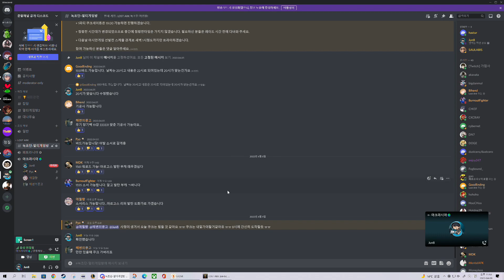20220409 토요레이드 (하브 4 트라이)